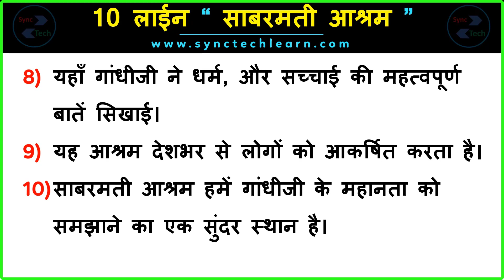10 Lines on Sabarmati Ashram in Hindi | साबरमती आश्रम पर 10 लाईन | 10 Sentences on Sabarmati Ashram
10 Lines on Sabarmati Ashram in Hindi | साबरमती आश्रम पर 10 लाईन | 10 Sentences on Sabarmati Ashram

✅About Video
Explore the essence of Sabarmati Ashram in this insightful video with "10 Lines on Sabarmati Ashram in English." Discover the historical significance, Gandhiji's philosophy, and the serene surroundings encapsulated in just a few lines. Join us as we unravel the story of this iconic place through "Few Lines on Sabarmati Ashram" and delve into the heart of its teachings and impact.